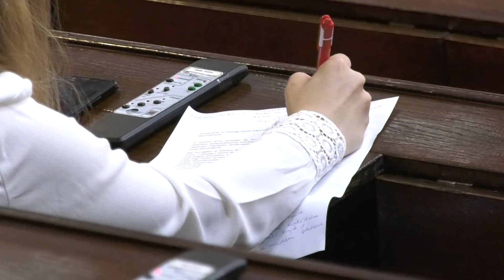Rekordno ostvarenje budžeta Grada za 2021. godinu!